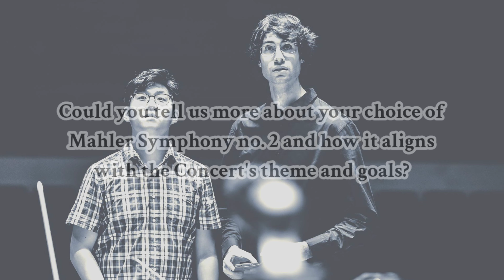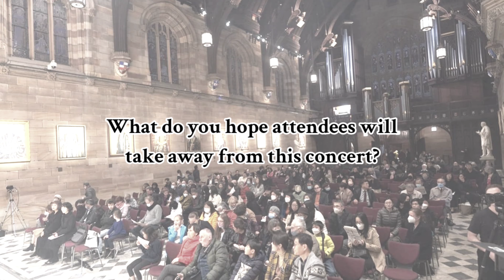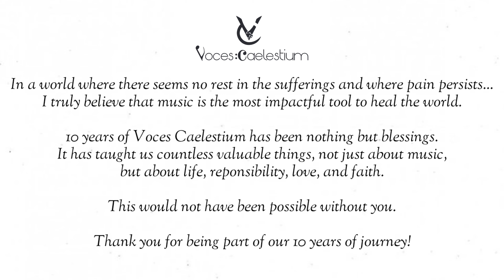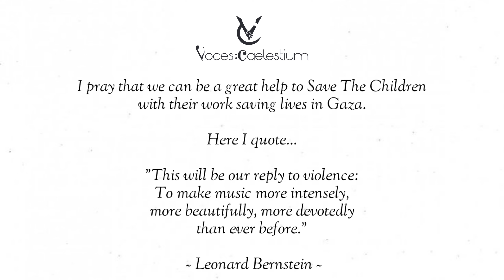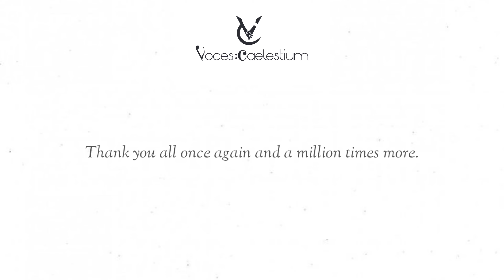Voces Caelestium 10th Charity Concert Interview